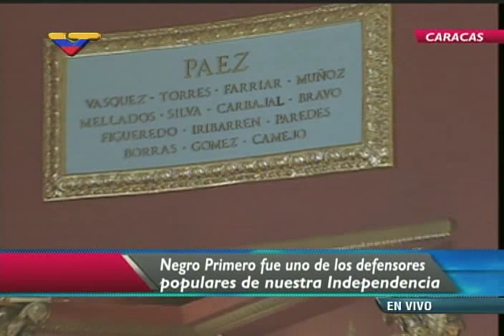Traslado de restos de Pedro Camejo al Panteón Nacional bajo la lluvia, 24 junio 2015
Incluye discursos de Aristóbulo Istúriz, Diosdado Cabello (presidente de la Asamblea Nacional) y salida de los restos de Pedro Camejo, el Negro Primero, desde la Asamblea Nacional. Contunùa es